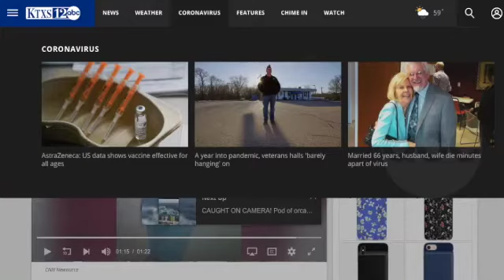Jack In The Box Stabbing